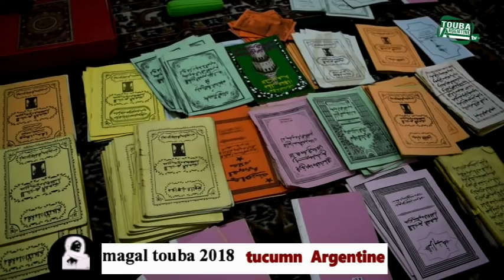MAGAL TUCUMANE ARGENTINA 2018